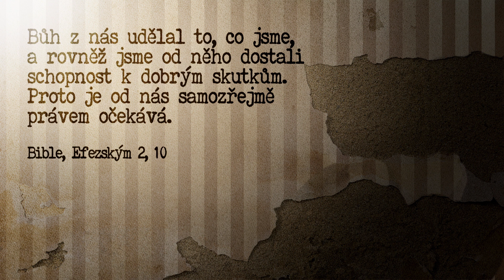Dědek-29 Svéráz jedinečnosti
Pokud býváme otrávení z toho, že jsme nic pořádného nedokázali, a že už nezbývá nic jiného než se smířit s naší anonymní účastí v jakémsi šedivém konzumním davu, nezapomeňme, že jsme každý jen tím, čím jsme se být rozhodli. Ve skutečnosti jsme totiž každý jedinečným a originálním tvorem a je tedy pouze na nás, co s tím uděláme.